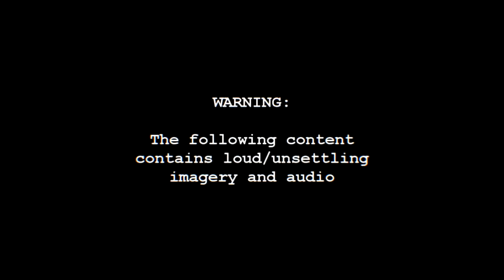OH_GOD_OH_FCK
Earnings will go to therapy and school